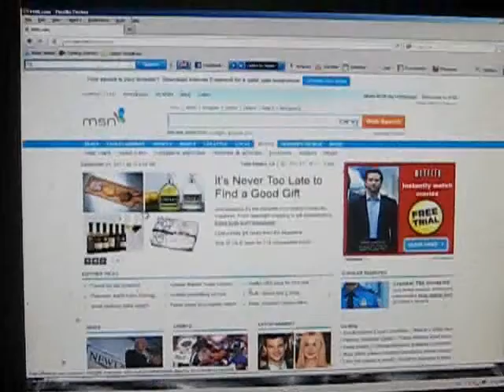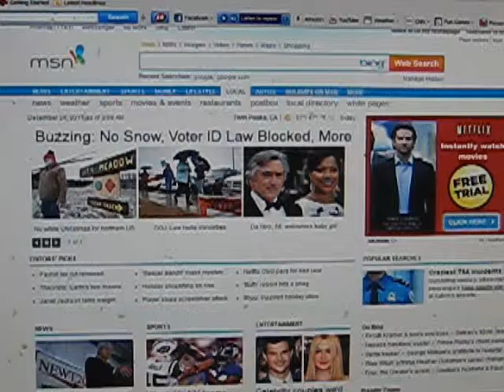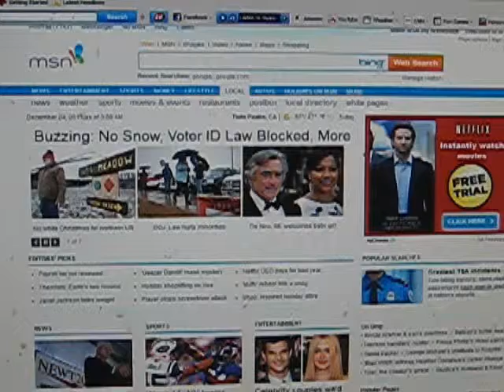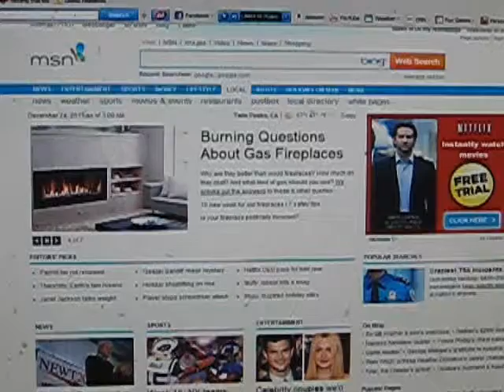More Drunken Banter about MSN.com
I hate MSN.com.